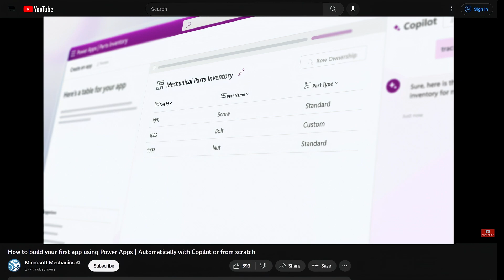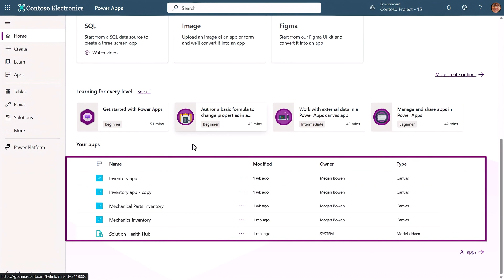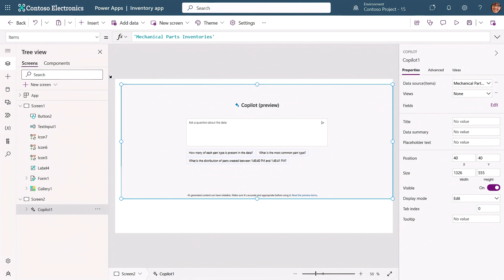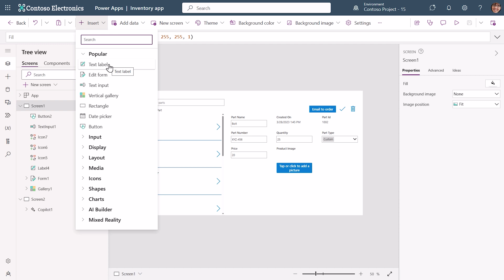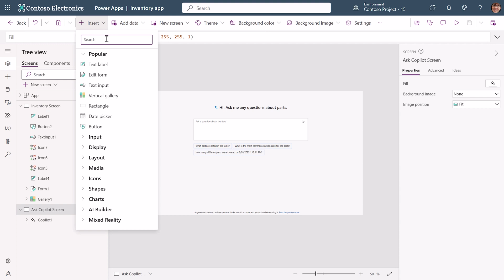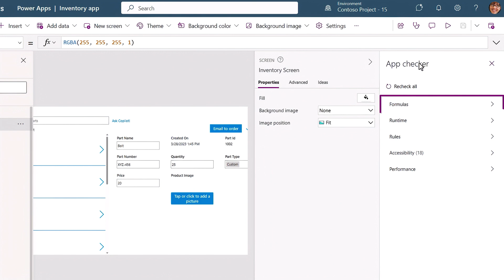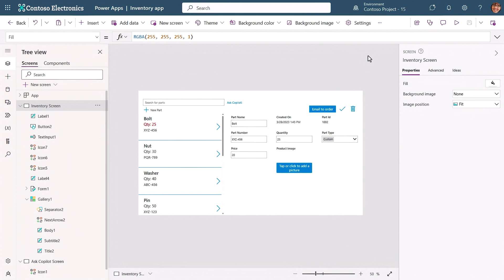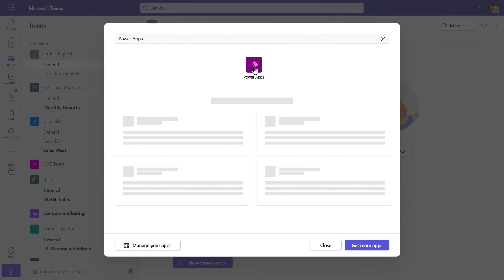How to add Copilot to your Power Apps | GPT-based User Controls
In Part 3 of our series, add Copilot to a simple app in Power Apps. Copilot user controls are rolling out now in preview. See how to add navigation between screens and conditional formatting using generative AI. Publish and share your app with your team, and integrate it with Microsoft Teams or Sharepoint to make it more discoverable.

In Part 1 and 2 of the series, we showed the basics of how to build an inventory tracking app from scratch incorporating AI-driven Copilot capabilities. We added a mechanical parts table for data entry and sample data stored in Dataverse on the backend. Then, we added customizations such as new part records, a search function, and incorporated logic to trigger an email notification.

Emma Cooper, Principal PM Manager for Power Apps, delivers the final installment of our 3-part overview on the fundamentals for building your Power App from scratch.

► QUICK LINKS:
00:00 - Introduction
01:15 - How to find your apps
02:28 - Add Copilot to your app
04:24 - Navigate between screens
05:31 - Change screen names
06:45 - Conditional formatting
08:30 - How to publish your app
09:33 - How to share your app
11:24 - Integrate with Microsoft Teams and Sharepoint
11:49 - Wrap up